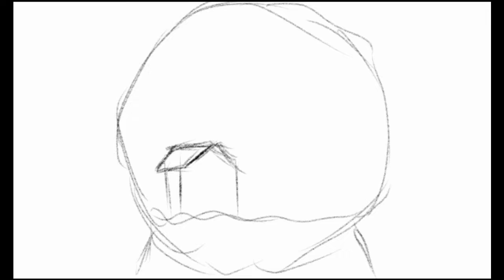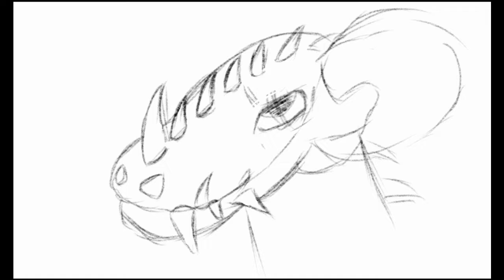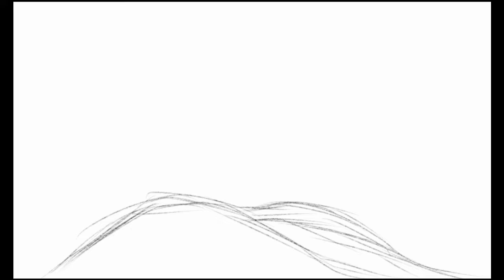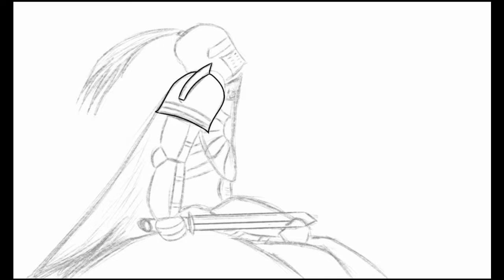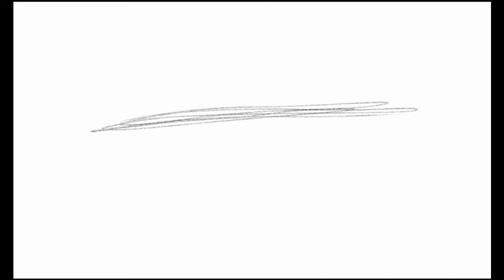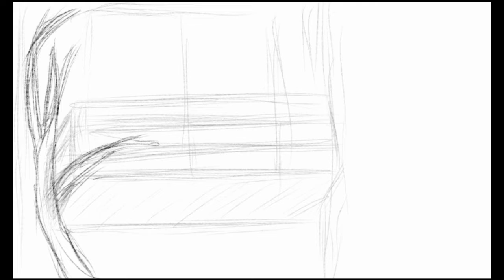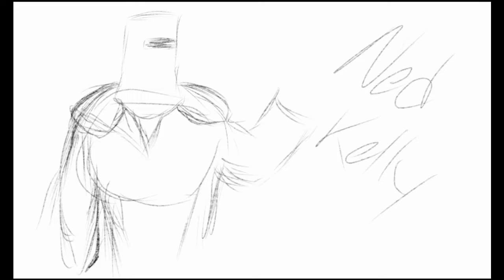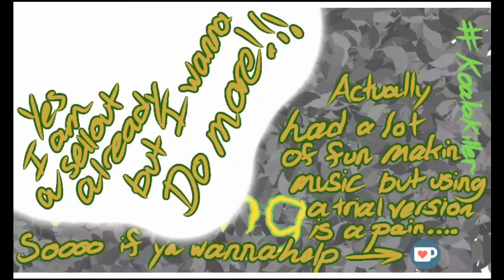SPEED DRAWING - Inktober prompts 11 to 15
So video number 3 and its all my work... damn im kinda impressed at the effort at least, some of my fav drawings from inktober in this one.

This is all for muppety fun not tryna be a sellout. Don't go ham please I want my mates to still eat and have epic gamer PCs. And yes it gave me the 666 in the link it wasn't me.

Sorry still not talking though

I used a Samsung A10.1 tablet with ibisPant X for the art
Video edited and rendered in Lightworks (non pro edition)
"Music" produced in FL Studio 20 (trial version, really lookin at buyin)